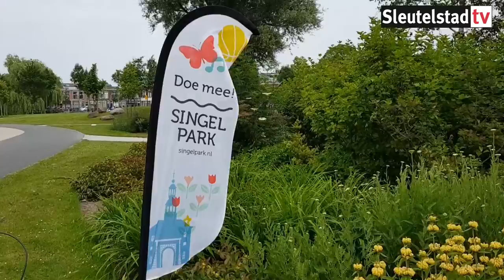2018 06 09 Zomerdag in Huigpark